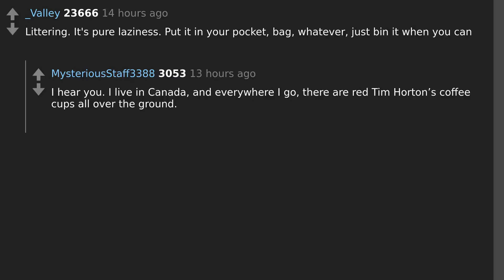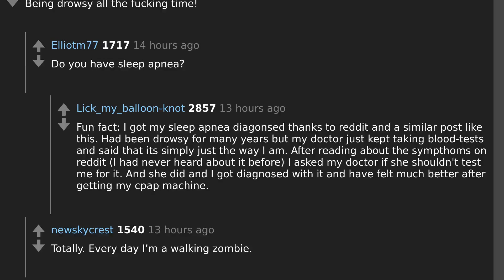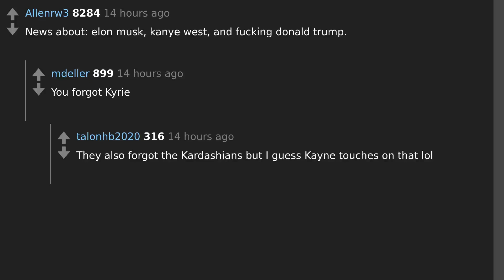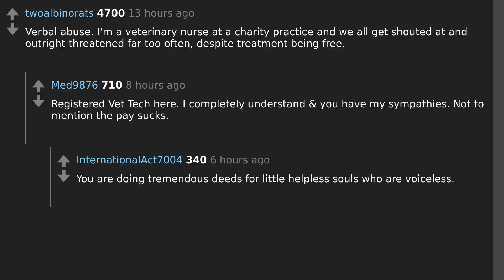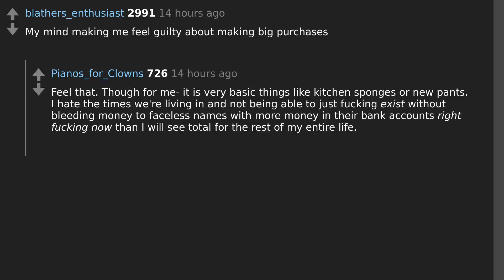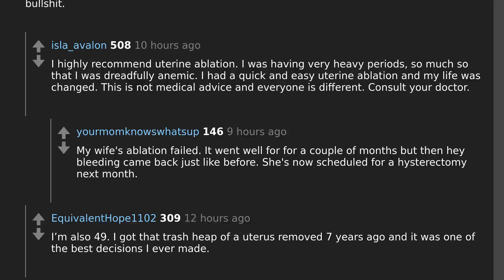Daily Top Askreddit Nov 06 2022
Todays question: What are you fucking sick of?